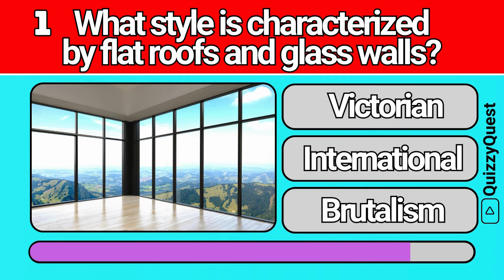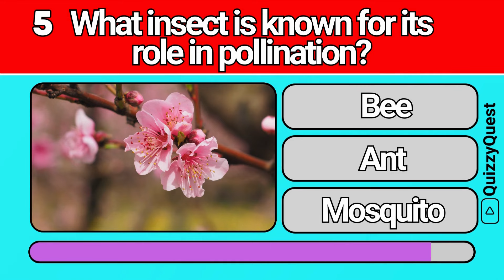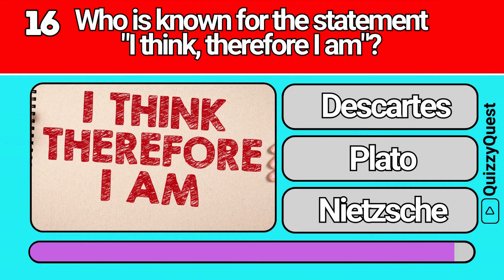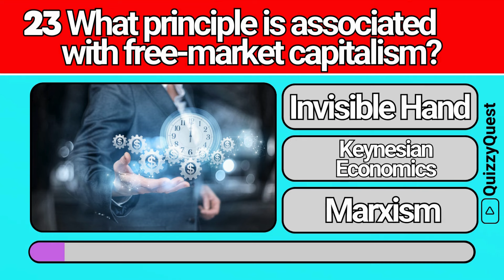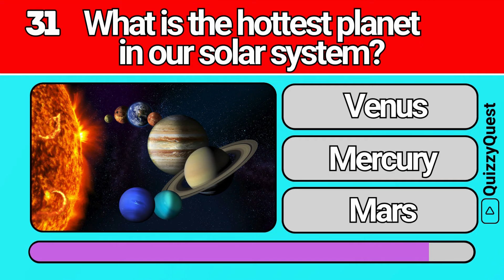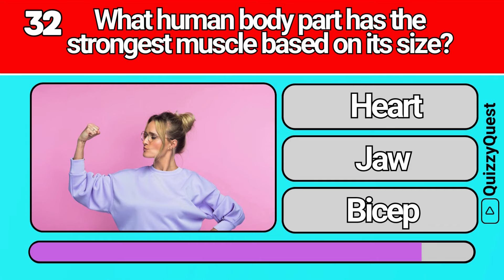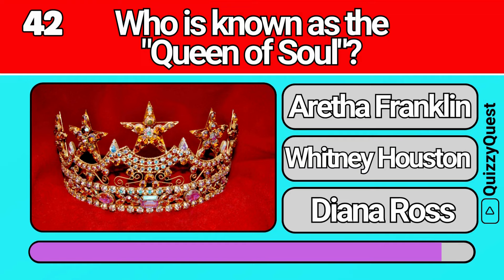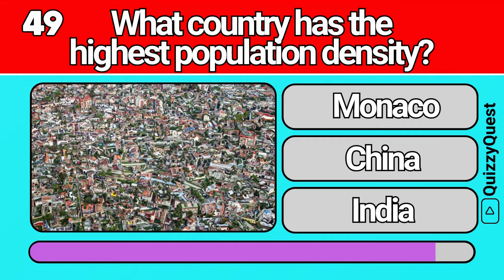General Knowledge Quiz Trivia 25 📚💡| Can You Answer All 50 Questions Correctly? 2024